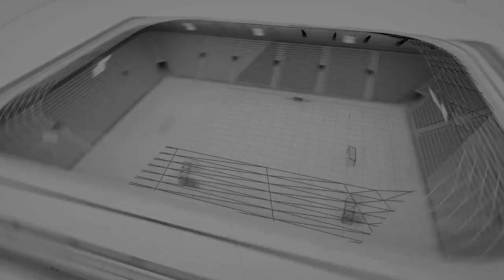Дритон Вејсели - Талат и продуцентот Пеце Талески од Преспав во Стадион на Канал 77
Со Талат Џафери сме како Дуран Дуран, не се нервирам си го терам животот во лер, а кога би бирал партнерка од СЈО, би ја избрал Фатиме Фетаи.

На Преспав му треба конкуренција, во бизнисот има голем интерес за домашни серии и играна продукција.

Гости : Пеце Талески, Сашо Кокаланов, Игор Ангелов, Дритон Вејсели, Владимир Тулиев.

Аудио и видео продукција: Влатко Кралев и Даниел Шиндев.
Продукција: Канал 77, 2020.